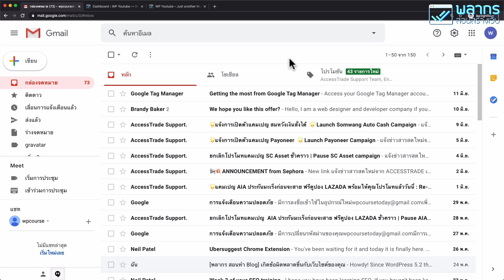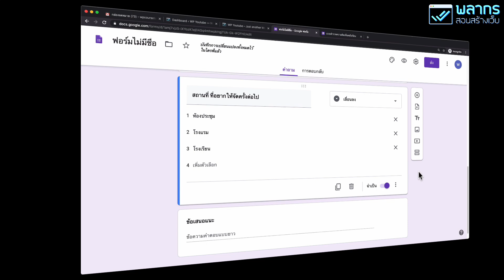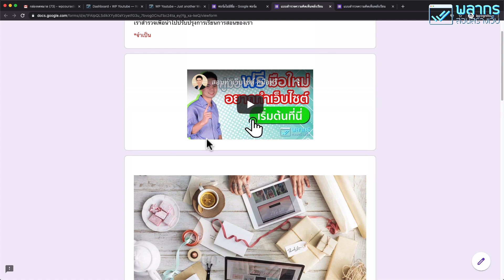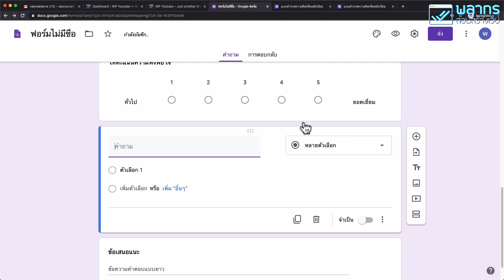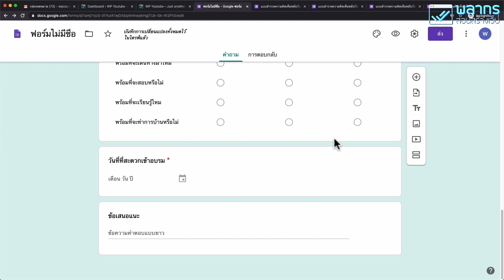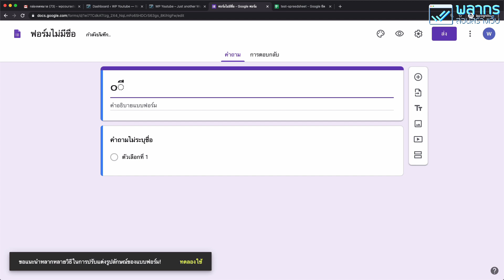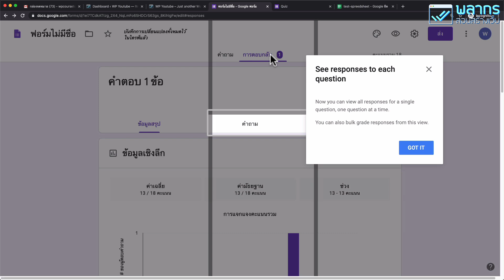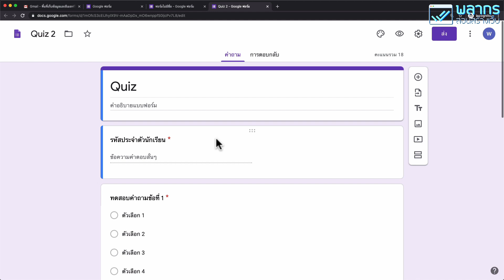สอนสร้างแบบสอบถามออนไลน์ ด้วย Google Forms ให้ครบสูตร + ข้อสอบออนไลน์ + ฝังลงเว็บไซต์ Wordpress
สวัสดีครับ หลายท่านอาจจะกำลังหาวิธี สร้างแบบสอบถามออนไลน์ กันอยู่ ในวันนี้ครับ ผมมีวิธีสร้างแบบสอบถาม แบบง่ายๆ ด้วยวิธีการ ใช้ Google Forms ครับ ซึ่ง เจ้า Google Forms นั้น เรียกได้ว่า สะดวกในการสร้างมากๆ เพราะอะไร ?

1. Google Forms นั้นฟรี คนที่มี GMAIL สามารถใช้ได้เลย
2. Google Forms สร้างแล้ว แชร์ให้เพื่อนได้เลย ไม่ยุ่งยาก
3. Google Forms เอาไปใช้ที่ไหนก็ได้ แม้แต่ฝังลงเว็บก็ทำได้
4. มี Field หรือ ตัวเลือก เกือบทุกรูปแบบที่เราต้องการใช้งาน
5. ทำข้อสอบออนไลน์ ให้นักเรียนทำได้ไม่ยาก
6. มีสรุปผลแบบสอบถามชัดเจนแบบไม่ต้องมานั่งนับเอง
7. สนับสนุนการอัพโหลดไฟล์ ขึ้นมาให้ผู้สำรวจตรวจได้เลย
8. Google Forms ถูกออกแบบมาให้ใช้งาน ได้ง่าย แบบสุดๆ

เห็นไหมครับว่า การสร้างแบบสอบถามออนไลน์ ด้วย Google Forms นั้น ครอบคลุม เกือบทุกอย่าง และ ฟรีในการใช้งาน นอกจากนั้น เรายังสามารถ สร้างแบบทดสอบออนไลน์ได้ง่ายๆ อีกด้วย

นอกจากนั้น ผมจะสอนในการนำ แบบสอบถาม ของเรา ไปฝังลงใน เว็บไซต์ของเราที่ทำด้วย Wordpress อีกด้วยครับ

ถ้าใครยังไม่ได้ใช้ GMAIL ไปสมัครใช้งาน ได้เลยครับ จะได้ใช้ Google Forms ได้ ตอนนี้เรามาดูกันได้เลยครับ ว่า สร้างแบบสอบถามออนไลน์ ทำได้อย่างไร